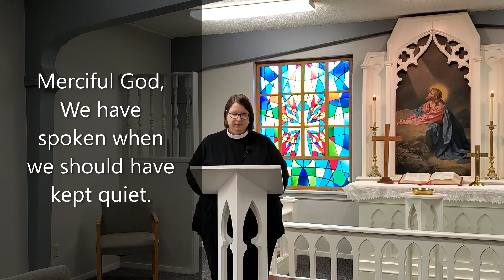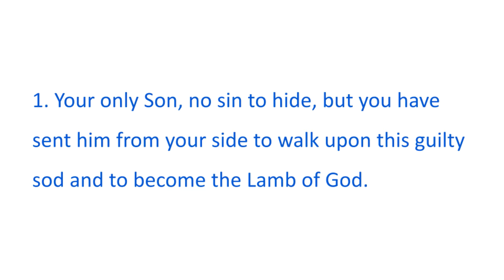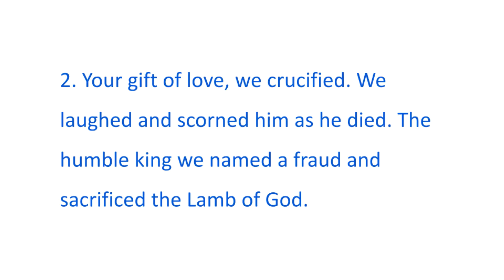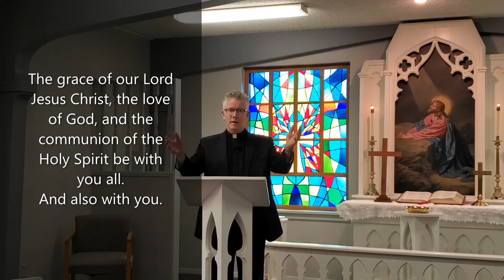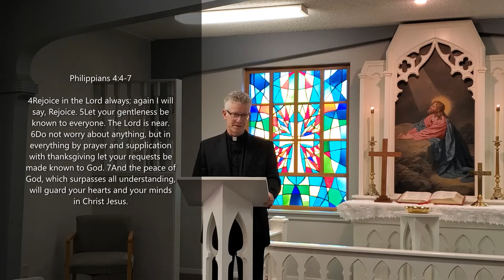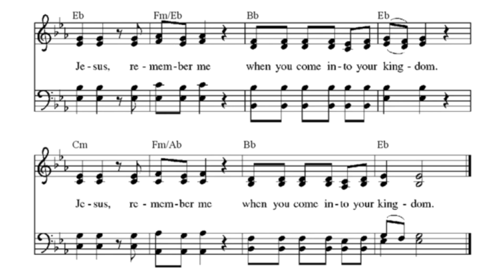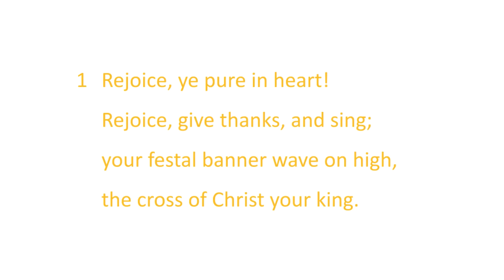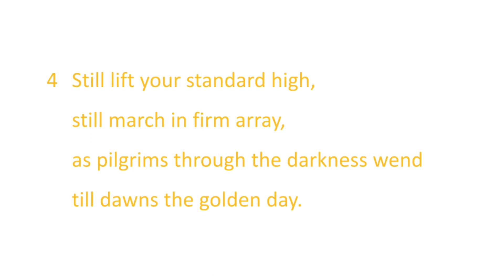Wednesday, March 17, 2021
Midweek Lent worship